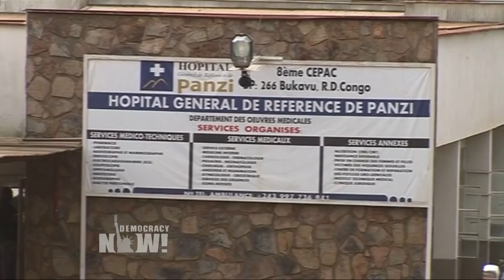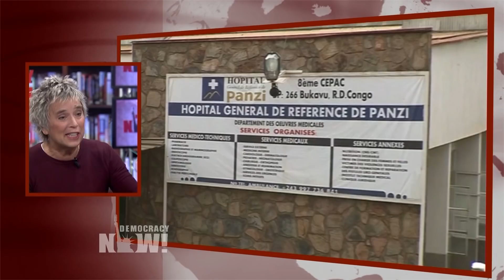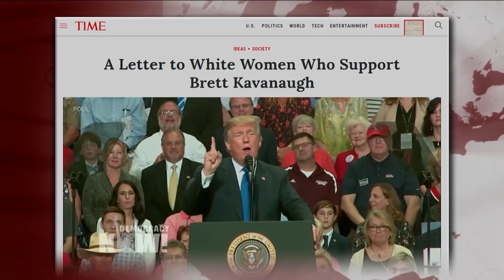Eve Ensler: Nobel Peace Prize For Mukwege & Murad Is an Award for Every Rape Survivor in the World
- After a landmark year for the “Me Too” movement, which ignited an international conversation on sexual assault, the Nobel Peace Prize was awarded Friday morning to two champions of women’s rights who have built their careers fighting sexual violence: Physician Denis Mukwege and human rights activist Nadia Murad. Dr. Denis Mukwege founded the Panzi Hospital in the Democratic Republic of Congo in 1999. The clinic receives thousands of women each year, many of them requiring surgery as a result of sexual violence. Nadia Murad is a 25-year-old Yazidi Kurdish human rights activist from Iraq. She was kidnapped and held by the Islamic State for almost three years. During her captivity she was repeatedly raped. We speak with Eve Ensler, award-winning playwright and author of The Vagina Monologues and the founder of V-Day, a movement to end violence against women and girls. She is a good friend of Dr. Mukwege and has also worked with Nadia Murad.